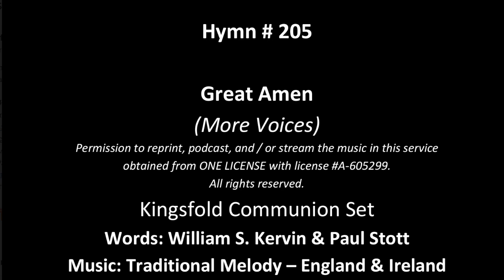Great Amen Feb 6th 2022